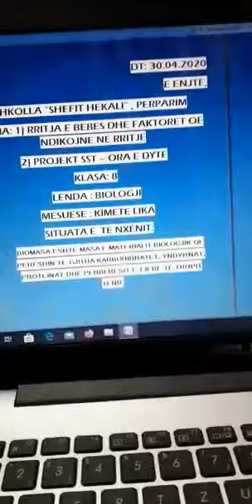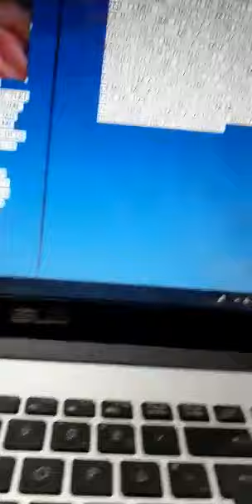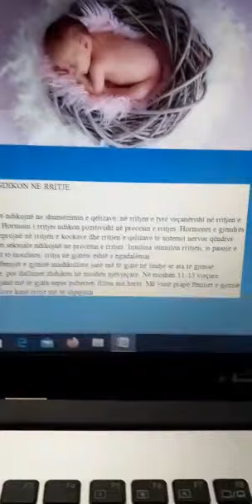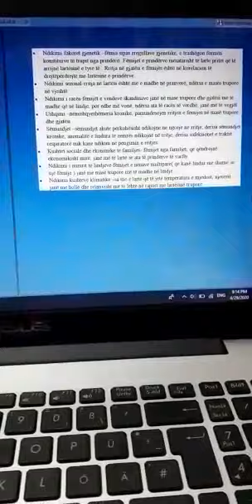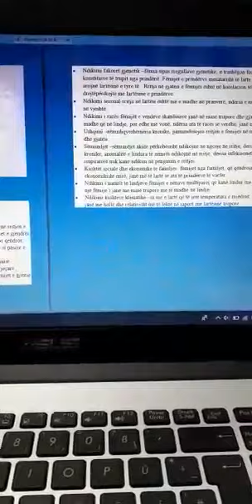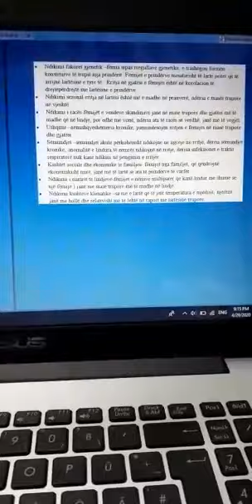Lënda: Biologji klasa e VIII-të